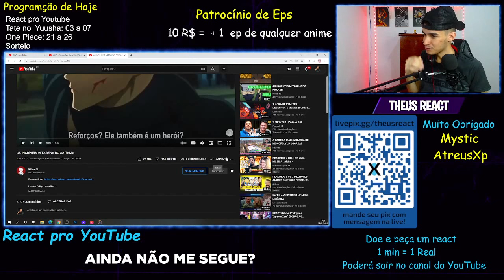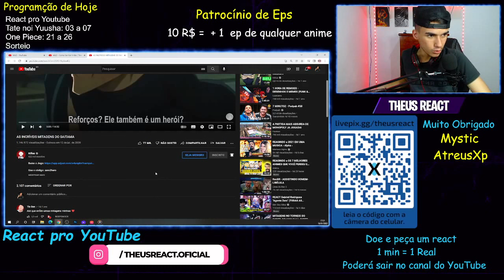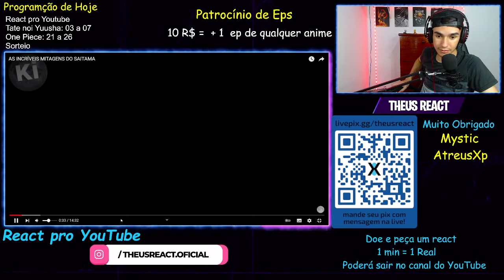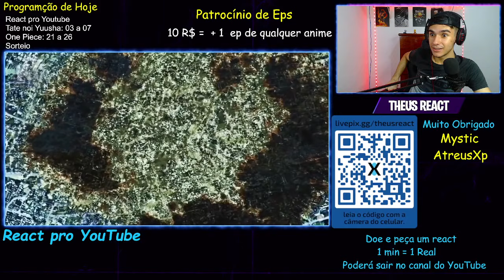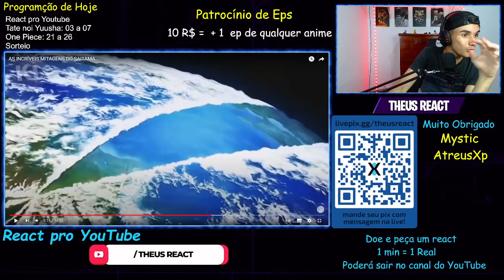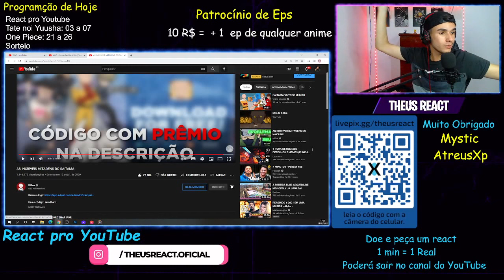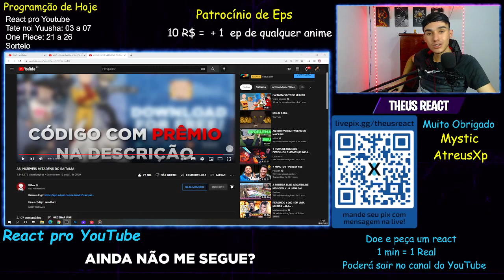REACT - AS INCRÍVEIS MITAGENS DO SAITAMA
Deixe sua Sugestão nos comentários que estarei fazendo o possível pra trazer pro canal...

Me sigam na Nimo Tv , pra me acompanhar em live , assistindo varios animes e outros conteudos q ainda nao vi